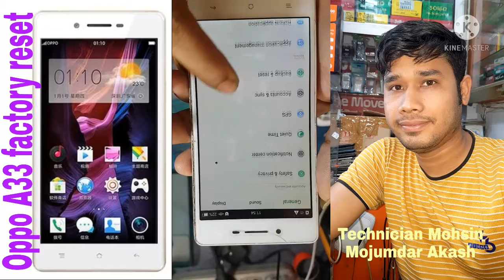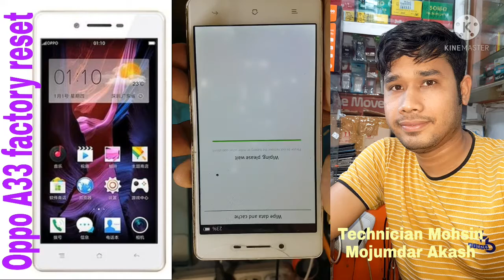Oppo A33 factory reset/how to Oppo A37 factory reset /Oppo A33, A37,A33i hard reset(Ep.46)-2022